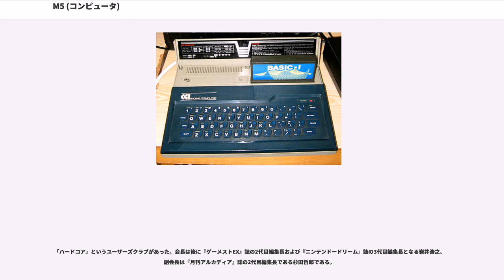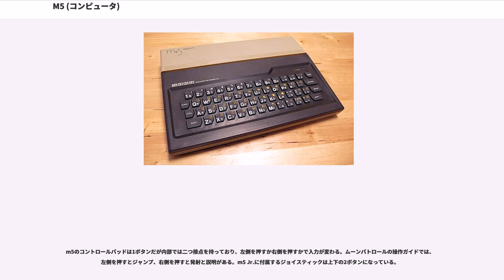M5 (コンピュータ)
M5（エムファイブ）とは、1982年にソード（後の東芝プラットフォームソリューション）が開発・発売したパソコンである。主に電器店で販売された。同時期に、タカラ（後のタカラトミー）からOEMとして、ゲームパソコンの名称で、ゲームパッドを付属した仕様で玩具店ルートで販売された。タカラは後にゲームパッドを除いて1万円安くしたゲームパソコンM5を販売した。

ソードから発売された製品はm5で小文字のmだが、タカラから発売のゲームパソコンM5は大文字のMである。

m5はそれまで業務用パソコンのベンチャー企業だったソードが大企業と同じ土俵で渡り合う製品として、初めて家庭用のコンシューマー市場にリリースしたパソコンである。一方、タカラは1970年代末期から始めたLSIゲームが大きな売上げとなっていたこと、アメリカのアタリ社からゲーム専用機のAtari 2800が日本へ輸出されることから、ゲーム機なら親が難色を示すがパソコンなら理解を得やすいとの思惑からソードと組むことなった。
ロムカートリッジとカセットテープによるゲームの供給も行われ、特に本体発売初期にはナムコ（後のバンダイナムコゲームス）のアーケードゲームが多数ラインナップされた。初年度に10万台以上、月産1万台と当時のパソコンとしては大ヒットしたが、1983年にMSXや任天堂のファミリーコンピュータが発売されると販売が振るわなくなり、1年半後の1984年に市場から撤退した。広告キャラクターは、森尾由美。

Apple IIの様に各種仕様を公開したので、熱心なホビーユーザーの支持を得た。韓国ではゴールドスター（金星電子）がFC-150という名称で販売。また東欧諸国でも互換機が販売された。

互換性はないものの、基本的な設計や性能は後に発売されたMSX、セガのSC-3000と類似している。本体の詳細な仕様はソードから書籍『モニタハンドリングマニュアル』として公開されていた。

CPU は当時の標準だった Z80（3.58MHz）。メインボードにZ80 CTCを搭載しており、割り込みを多用してきめ細かな管理を行っている。CTCはVDPからの割り込み要求も仲介している。

VDPにテキサス・インスツルメンツ社の TMS9918 を採用し、256×192ドット16色表示と16×16ドットの単色スプライト表示が可能だった。出力信号はNTSC（いわゆるビデオ）出力およびRF出力である。

音源にはSN76489を採用し、3チャネルの矩形波出力と1チャネルのノイズ出力が可能である。いわゆるPSGであるが、m5ではPSGではなくSGCと呼んだ。ハードウェア的なエンベロープ生成機能はないため、M5ではモニター（いわゆるBIOSにあたる）の機能として、Z80 CTCからの割り込みを受けてRAM上の波形データに従い音量を変化させることで、ソフトウェアによるエンベロープ生成をサポートしていた。

キーボードは本体一体型のいわゆる消しゴムキーボードである。各キーが長方形の一隅が斜めにカットされた五角形となっているのが特徴である。Shiftキーは両サイドにあり、スペースキーは右Shiftキーの上にある変則的な配列だった。キーボードはエンコーダーではなく、ソフトウェアによる制御である。CPUの負荷を軽減するため、グループに区切ってI/Oポートを割り当ててスキャンすることで簡略化し、なおかつ割り込み制御を行っている。

本体のRAM容量は4キロバイト、内蔵モニタROM容量は8キロバイト。V-RAMは16キロバイト。別売の増設RAMカートリッジにより32キロバイトまで拡張することができた。

カートリッジスロットがあり、ゲームソフトやBASIC等の言語のカートリッジを挿して使うほか、周辺機器の接続にも使われた。

その他のインターフェイス(I/F)に、ビデオI/F、プリンターI/F、ジョイパッドI/F、カセットテープI/Fがある。

カセットテープI/Fの転送レートは標準で2000bps。データレコーダ用のコントロールチップは用いておらず、タイミングはCTCとプログラムで作るソフトウェア制御である。そのためRAM上のパラメータを変更することにより理論値で1600～3200bpsの範囲で変更が可能。モニターの機能によりセーブ時はカセットテープにマーク周波数が記録されており、読み込み時には自動的に転送レートを検出した。

BAS...